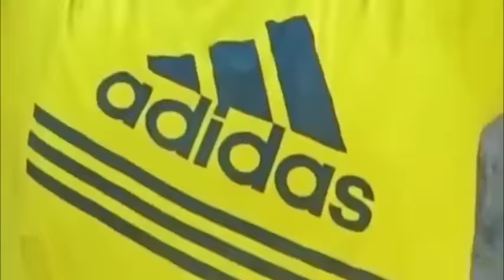DIMUGSIBA Full Movie Part Excepts 1 (visit: For Full Movie)